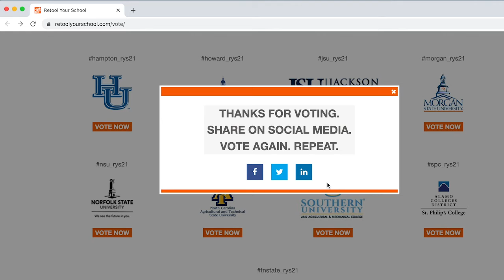SPC Retool Your School 2021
Do we still have your vote? Vote for SPC on Twitter or Instagram using the hashtag SPC_RYS21 or go online at retoolyourschool.com and vote to help us win a Home Depot Retool Your School HomeDepotRetool grant! Each week a raffle for prizes will be held for students and faculty who vote! Help SPC finish strong.